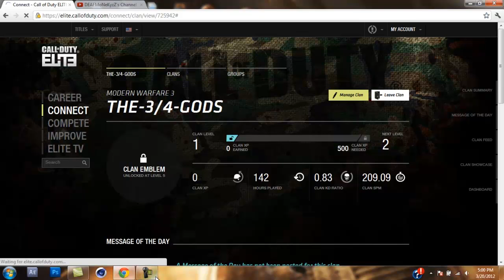JOIN ME: COD Eite MW3 CLAN(No Longer Leader But MSG Me)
The-3/4-Gods